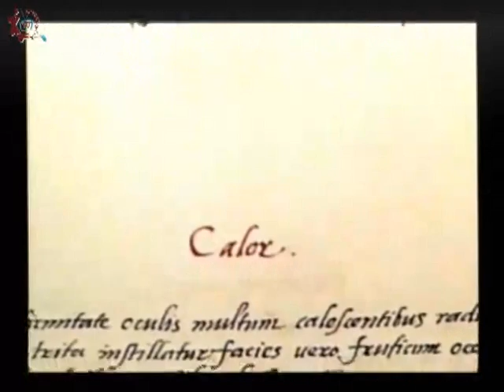20150511-CE1415/El Giro Sustentable/Biopirateria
El Giro Sustentable. Biopirateria. Invitados:Laura Lisset Holguin. Conduce: Sergio Mariscal . Fecha de emisión: 11 de mayo de 2015. Este y otros programas los puedes ver Producciones con fines educativos para secundarias técnicas en el Distrito Federal, México.